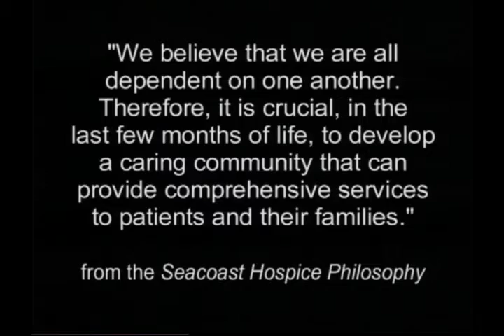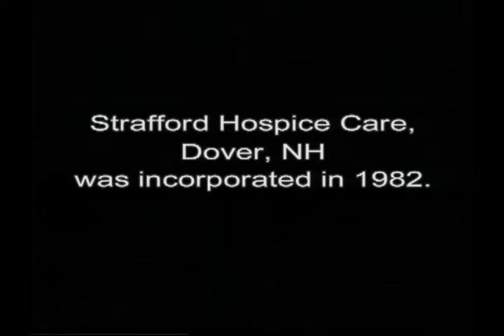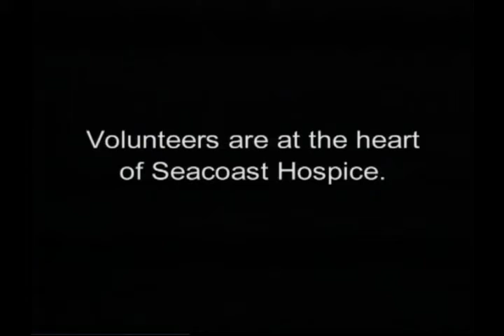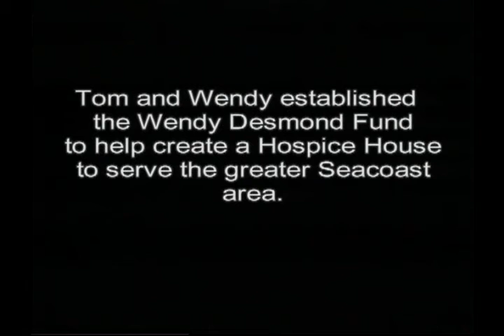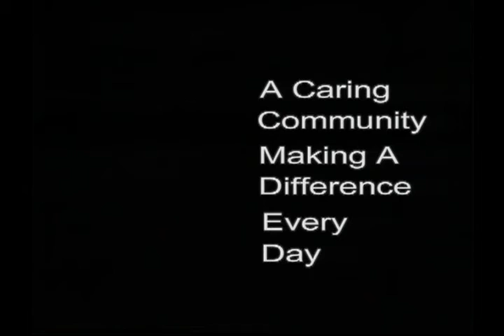Seacoast Hospice's (Exeter, NH) 25th Anniversary